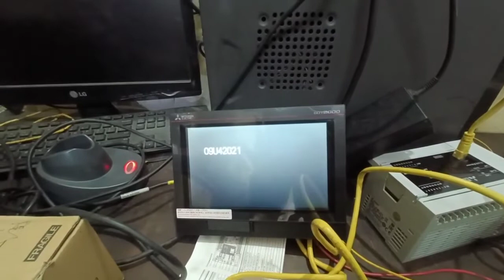USB BAR CODE SCANNER WITH mitsubishi GT2107-WTBD HMI